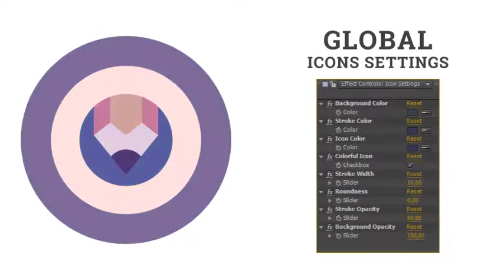After Effects Template - Icons Pack Application Software Code Flat Animated Icons